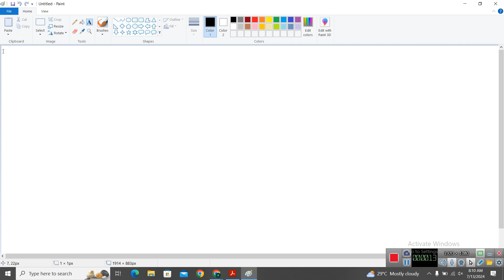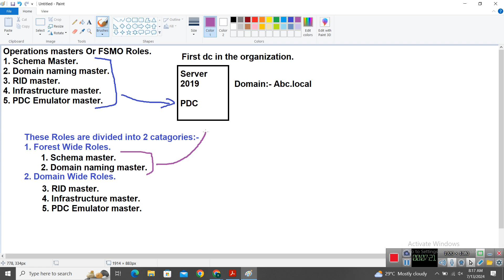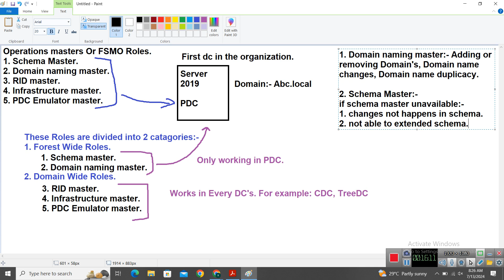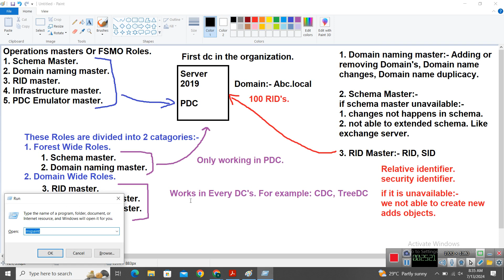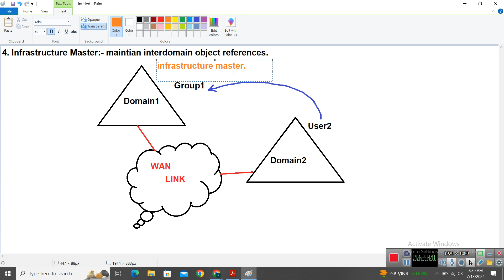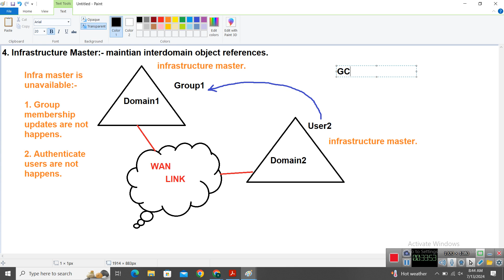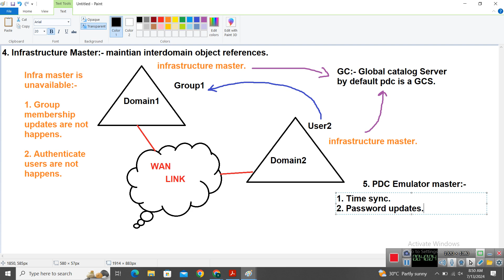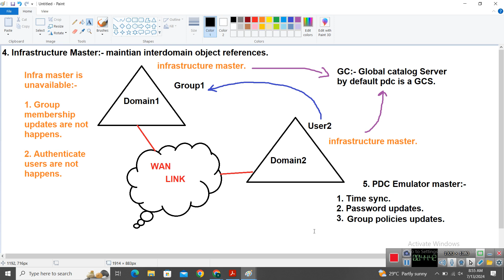Live Windows Server Training Session-08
Hello
Welcome to Netexpertz.

Live Server Training Session-08